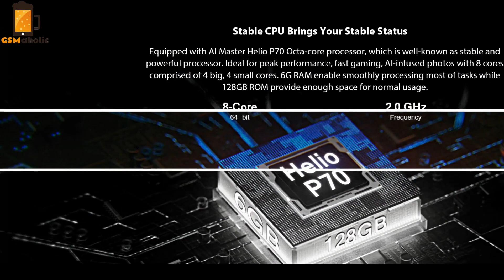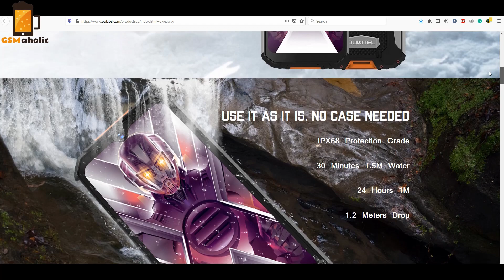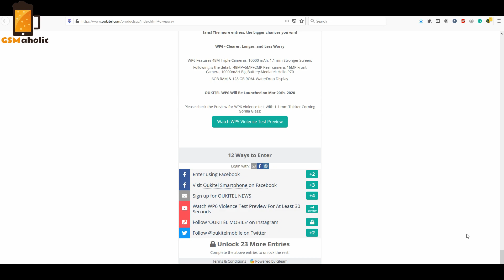➤ Giveaway OUKITEL WP6 - x10 Smartphones!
And win the x10 OUKITEL WP6 smartphone!
The price will be very affordable compared to those existing currently, which will be revealed on 20th this month. Just keep tuned.
You can join OUKITEL on its official website to win one. Thay giving away 10 smartphones to celebrate this happiness with his fans! The more entries, the bigger the chances you win!